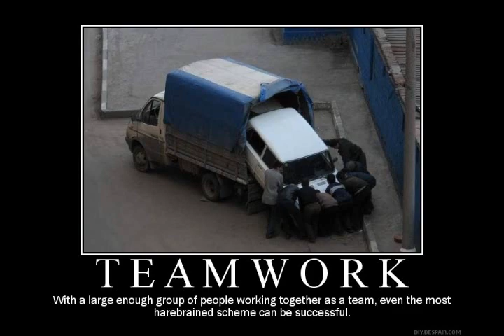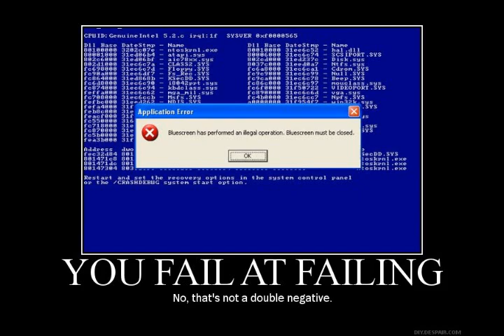Nothing I Can Do About It Now, Willie Nelson